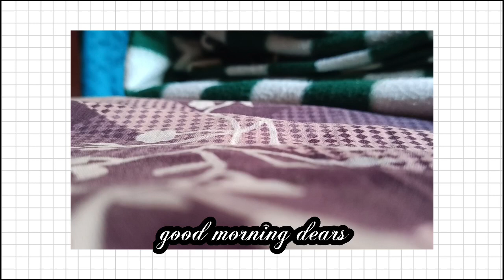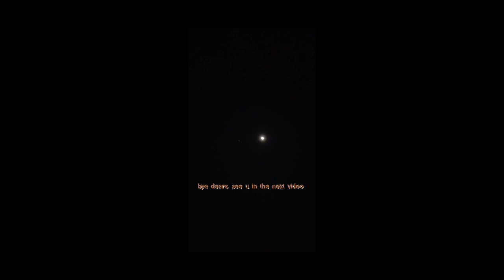spend a weekend day with me | A realistic day in my life vlog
A realistic day in my life as hosteler.